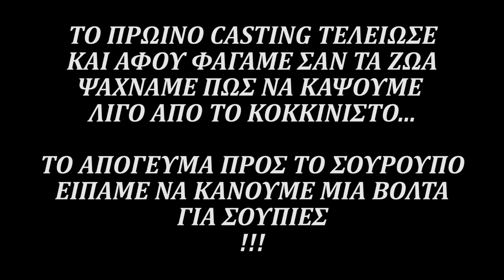ΤΣΙΠΟΥΡΕΣ ΜΕ ΠΟΡΦΥΡΑ ΤΟ ΠΡΩΙ - ΣΟΥΠΙΕΣ ΤΟ ΒΡΑΔΥ!!! CASTIΝG ΚΑΙ EGING!!!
ΣΕ ΑΥΤΟ ΤΟ VIDEO  ΘΑ ΔΕΙΤΕ ΕΝΑ ΠΡΩΙΝΟ ΨΑΡΕΜΑ ΓΙΑ ΤΣΙΠΟΥΡΕΣ ΜΕ ΤΟΝ ΦΙΛΟ ΜΟΥ ΔΗΜΗΤΡΗ ΚΑΙ ΕΝΑ ΑΠΟΓΕΥΜΑΤΙΝΟ ΨΑΡΕΜΑΤΑΚΙ ΓΙΑ ΣΟΥΠΙΕΣ...ΜΠΟΡΕΙΤΕ ΕΥΚΟΛΑ ΝΑ ΠΙΑΣΕΤΕ ΤΙΣ ΣΟΥΠΙΕΣ ΣΑΣ ΑΝ ΑΣΧΟΛΗΘΕΙΤΕ ΛΙΓΟ!!!

ΘΑ ΕΡΘΟΥΝ ΚΑΙ ΑΛΛΑ ΒΙΝΤΕΟ ΚΑΙ ΓΙΑ ΤΙΣ ΔΥΟ ΤΕΧΝΙΚΕΣ ΠΙΟ ΑΝΑΛΥΤΙΚΑ ΜΕ ΤΟΥΣ ΚΑΤΑΛΛΗΛΟΥΣ ΑΝΘΡΩΠΟΥΣ!!!

ΜΕΓΑΛΗ ΠΟΙΚΙΛΙΑ ΑΠΟ ΖΩΝΤΑΝΑ ΔΟΛΩΜΑΤΑ ΓΙΑ CASTING ΚΑΙ ΠΟΛΛΕΣ ΚΑΛΑΜΑΡΙΕΡΕΣ ΘΑ ΒΡΕΙΤΕ ΣΤΟ:

ΔΕΙΤΕ ΜΕΡΟΙΚΑ ΑΚΟΜΑ ΒΙΝΤΕΟ ΜΕ HEAVY CASTING!!!